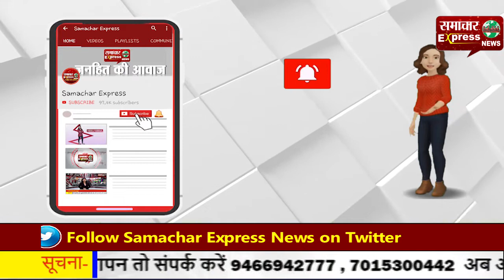सत्ता के घमंड में सरकार ने तोड़ा किसानियत व ईनसानियत से नाता : दीपेंद्र हुड्डा